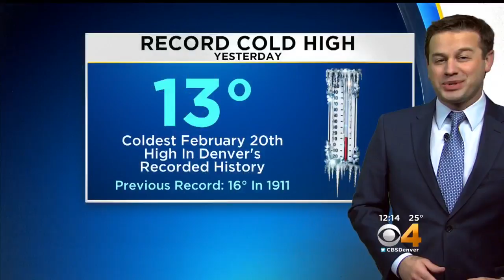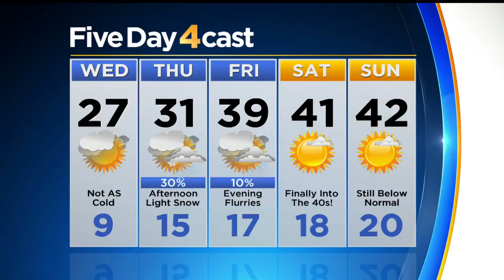Staying In The Deep Freeze